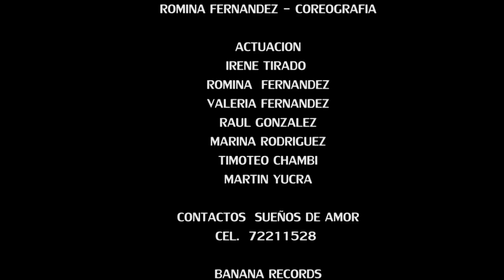JUANA ALVAREZ Y SUEÑOS DE AMOR - JIYAWA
PROMOCIÓN 2016 FULL HD